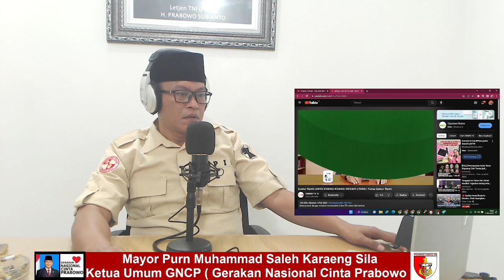HEBOH. Guntur Romli Sebut ANIES KEJANG-KEJANG DIKEJAR UTANG. MPS Sampaikan Pesan.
Aamiin.

TTD